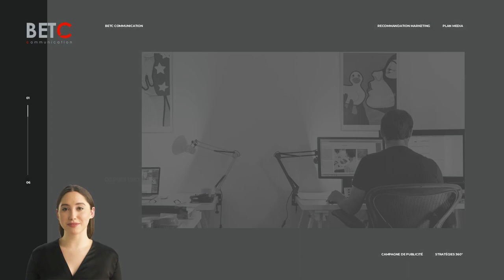BETC : Votre Agence de Publicité, Agence Digitale, Studio Photo et Production Vidéo Incontournable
BETC Communication : Votre Agence de Publicité, Agence Digitale, Studio Photo et Production Vidéo Incontournable

Description :
🔥 Découvrez BETC Communication, l'agence de publicité, agence digitale, studio photo et production vidéo qui révolutionne le monde de la communication !

🚀 Introduction :
Dans cette vidéo, nous vous présentons BETC Communication, l'agence de publicité, agence digitale, studio photo et production vidéo qui va transformer votre manière de communiquer. Découvrez nos services innovants et notre expertise en communication visuelle et numérique.

🎯 Contenu de la vidéo :
00:00 - Présentation de BETC Communication
01:30 - Agence de publicité : Création de campagnes impactantes
03:00 - Agence digitale : Boostez votre présence en ligne
04:30 - Studio photo : Immortalisez vos projets avec style
06:00 - Production vidéo : Réalisez des vidéos percutantes
07:30 - Témoignages de clients satisfaits

💡 Points forts de BETC Communication :
- Équipe créative et expérimentée
- Approche personnalisée et adaptée à vos besoins
- Technologie de pointe pour des résultats exceptionnels
- Satisfaction client garantie